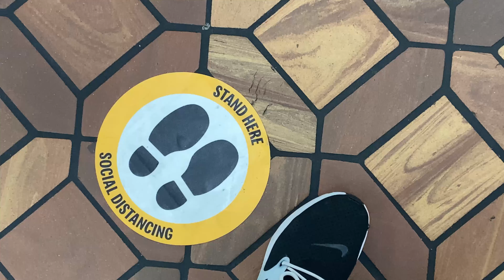Covid 19 NYC Lockdown 2020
During New York quarantine, I found myself having to travel around the boroughs every so often to go to doctor's appointments, help friends/ family in need and get every day essentials. One day I came up with the idea to start documenting the eerie, ghost town the city has become during Covid-19 pandemic. Each time I had to go out, I put on my gloves and mask, and set out on a mission to document NYC landmarks and tourist attractions. This is the result.

Filmed on iPhone 11 Pro Max and GoPro Hero 8 Black. Moving shots with inline skates.

RIP Aunt Sabrina and everyone else I've lost to Covid-19.

Please continue wearing masks, washing your hands and social distancing.